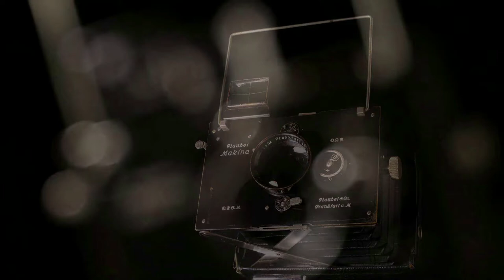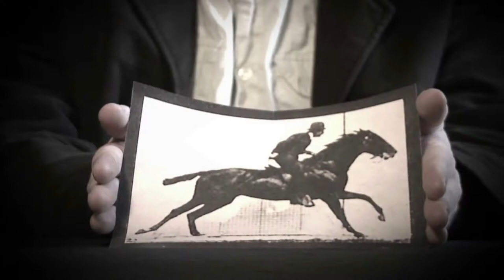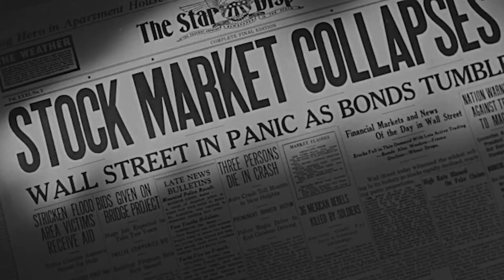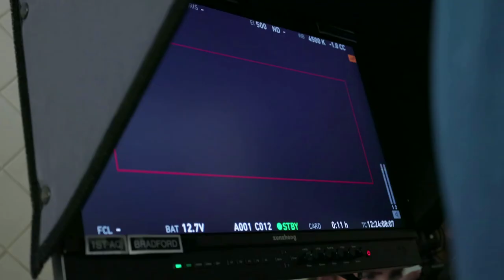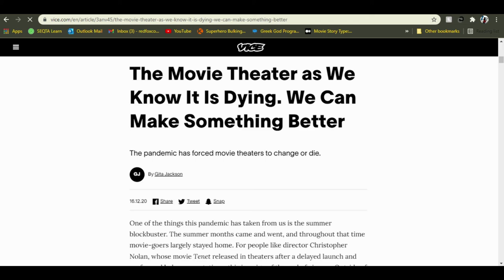The History Of Cinema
This video was a school project that was created in 2021 for a community activity.
It details how the development of cameras lead to the invention of cinema and filmmaking.